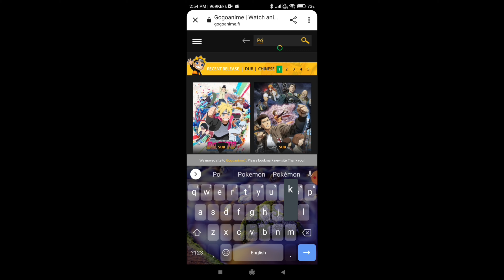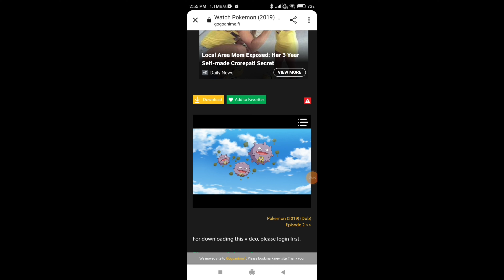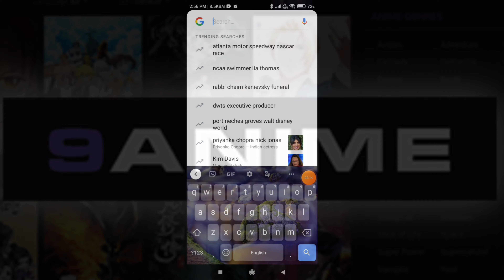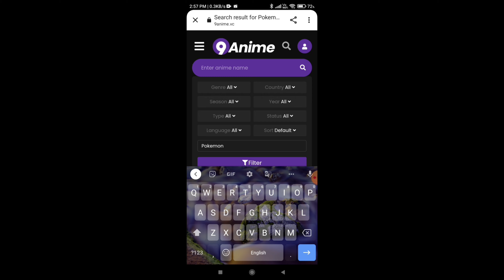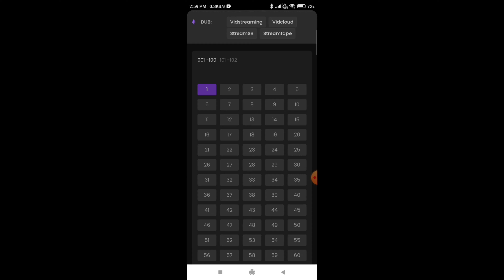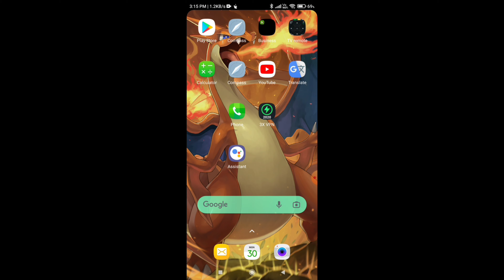How to watch Pokemon journeys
00:02:07 : comply